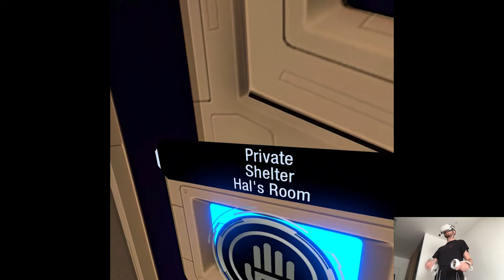MEMORY ROOM - DYSCHRONIA: Chronos Alternate | Part 8 Playthrough | Oculus/Meta Quest 2 VR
Hi

Another decent day of editing, finished up everything regarding the Table of Tales playlist so I can move on to something else. There's like a LOT to choose from nowadays, also the headset is arriving next week so it's kinda like I should just wrap up stuff I didn't before and then jump to the new system to avoid having a big discrepancy footage-wise in the middle of the playthroughs. I'll see what's left out there to do, there's still nothing on our agenda for Thursday, we'll see as always what'll happen.

Short PC specs:

i9-9900KS
RTX 2080ti
32GB RAM 3200MHz
2TB SAMSUNG 970 EVO PLUS M.2